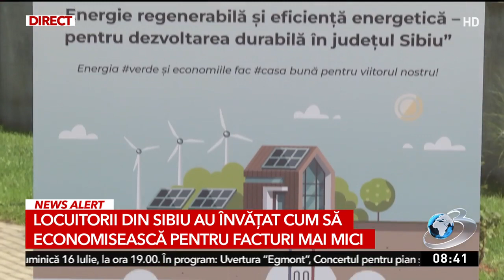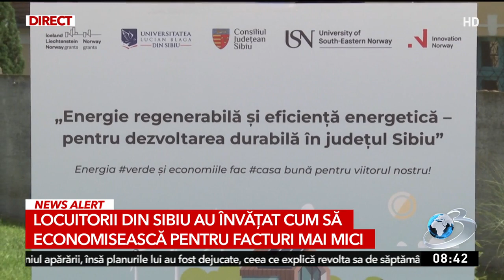Locuitorii unui oraș din România au învățat să economisească pentru facturi mai mici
Iniţiativă inedită în Sibiu. Locuitorii sunt învăţaţi cum să economisească energie, dar şi ce paşi trebuie să facă pentru tranziţia către sistemele din surse regenerabile. Specialiştii de la Universitatea Lucian Blaga, împreună cu cei de la Consiliul Judeţean organizează în tot judeţul caravane de informare.